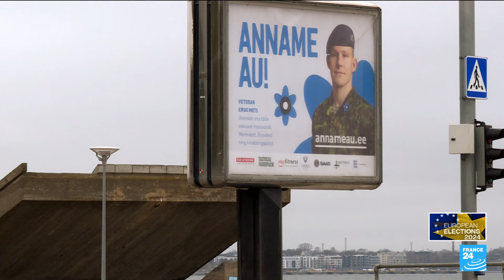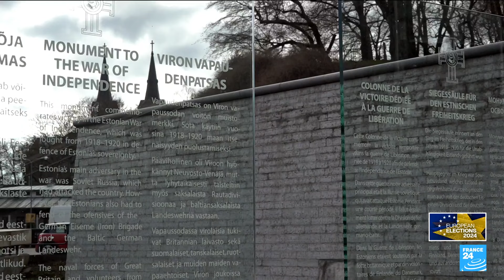European elections: Security dominates agenda in Estonia ahead of vote • FRANCE 24 English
As we look at the issues dominating the European election campaign, we head to Estonia. Ever since the Russian invasion of Ukraine, Tallinn has been nervously looking eastwards – it shares a 300 kilometres long frontier with Russia, and has a large ethnically Russian population. The tiny country only has a standing army of 5,000 soldiers, meaning it has to rely on a highly-motivated civilian defence league, as well as its NATO allies such as France and the United Kingdom. FRANCE 24’s Luke Brown and Johan Bodin report.